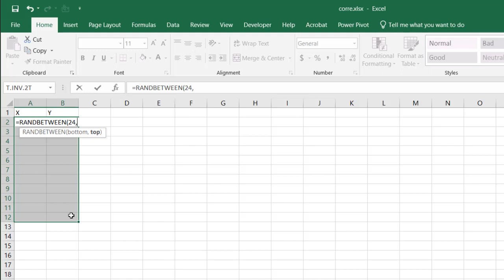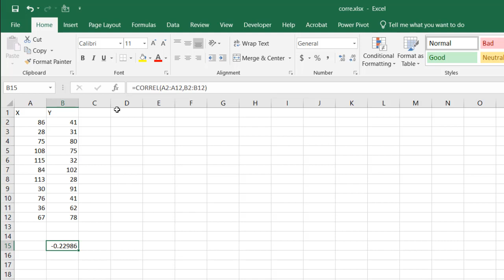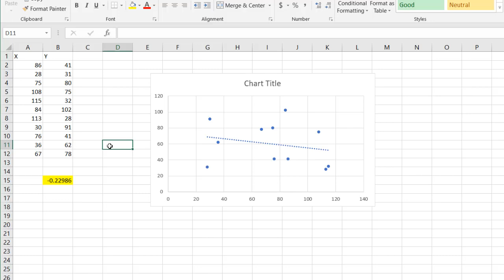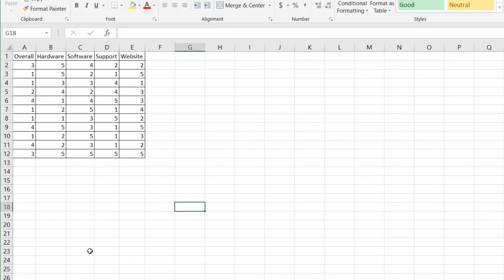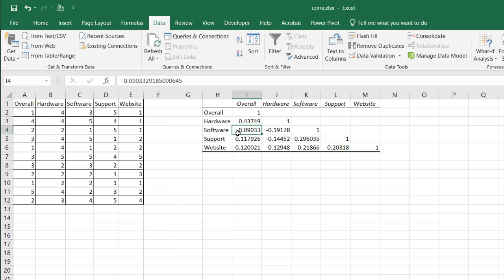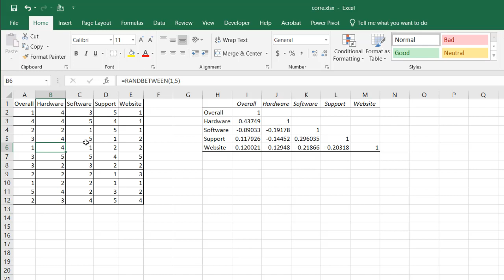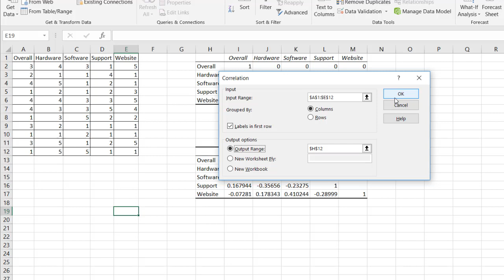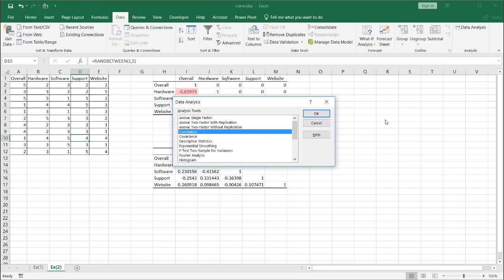Perform Basic Correlation Analysis in Excel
Correlation helps us determine what kind of relationship two or more values have.  It's labeled as the correlation coefficient and the values ranges from 1 to -1.  Positive correlation indicates a positive relationship between the values (i.e., as the temperature goes up there would be more ice cream sales).  A negative correlation shows a negative relationship (i.e., as the temperature goes up there would be less sweater sales).  Notwithstanding that the examples may not use linear relationship data (it's random), this video will show two ways we can perform correlation analysis; one using the CORREL function and the other using the Correlation feature in the Data Analysis toolpak to create a Correlation table.